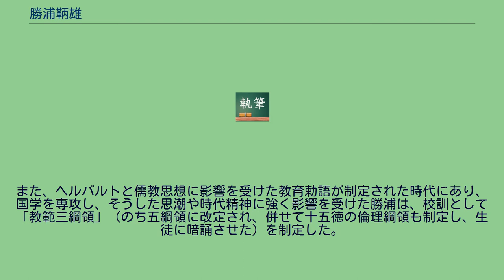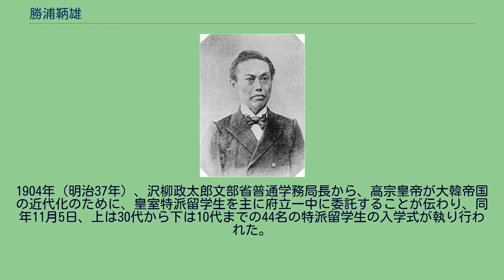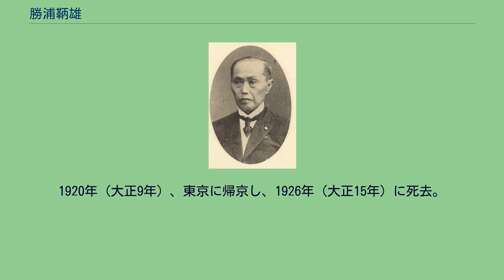勝浦鞆雄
府立一中校長時代の勝浦鞆雄 勝浦鞆雄 勝浦 鞆雄（かつうら ともお、1850年3月11日（嘉永3年1月28日） - 1926年（大正15年）12月7日）は、日本の教育者。
大坂（現 大阪）生まれの日向国（現 宮崎県）高鍋藩士族の出。
明治維新を経て維新政府に仕え、和歌山県師範学校校長を経て、警察官の左遷人事にあったりしたが、東京府の吏員となり、東京府尋常師範学校（現 東京学芸大学）幹事から1890年（明治23年）から1909年（明治42年）にかけて、東京府尋常中学校（尋中、のち府立一中、現 都立日比谷高校）校長職にあった。
勝浦が東京府尋常中学校校長に就いた時代は、ちょうど旧制中学校制度が整備されつつある時代にあたり、勝浦も1894年（明治27年）の中学校令制度改定に中心的に関わるなど、様々な提言を著してもいた。
森有礼に近く、時の東京府知事によって尋中校長に抜擢されたのもそうした言動によるものであった。
また、ヘルバルトと儒教思想に影響を受けた教育勅語が制定された時代にあり、国学を専攻し、そうした思潮や時代精神に強く影響を受けた勝浦は、校訓として「教範三綱領」（のち五綱領に改定され、併せて十五徳の倫理綱領も制定し、生徒に暗誦させた）を制定した。
また。
体格検査（身体検査）、修学旅行の企画（1891年）、学友会や保護者会も最も早くに導入した。
さらに、卒業時期が年に二回あったことの不便さや、会計事務処理上の便宜上の理由もあって、卒業時期を三月、新学期の開始を四月にするなど、全国の模範となった。
また、進学指導を活発化させ、1891年（明治24年）9月、第一高等中学校（のちの一高）への連絡（推薦入学枠）を最も早くに獲得した。
“末は博士か大臣か”という時代の空気（時代精神）にあり、卒業生はできるだけ帝国大学へ送り、なるべく大学教授にするのが理想だった。
1904年（明治37年）、沢柳政太郎文部省普通学務局長から、高宗皇帝が大韓帝国の近代化のために、皇室特派留学生を主に府立一中に委託することが伝わり、同年11月5日、上は30代から下は10代までの44名の特派留学生の入学式が執り行われた。
授業は日本人在校生とは別であったが、校庭などでは交友もあった。
翌1905年（明治38年）12月5日、勝浦の報知新聞での「朝鮮人に教育は不必要だ」というコメント（報知新聞1904年12月3日付）に反発して、崔麟や趙鏞殷をはじめとする皇室特派留学生の全員が同盟休校（ボイコットないしストライキ）に入り、退学した。
のち、伊藤博文韓国統監の委嘱により、朝鮮の教育を視察。
純宗皇帝に謁見した。
1909年（明治42年）4月、関東都督府旅順中学校長に赴任。
1920年（大正9年）、東京に帰京し、1926年（大正15年）に死去。